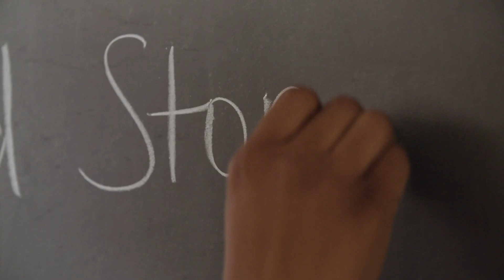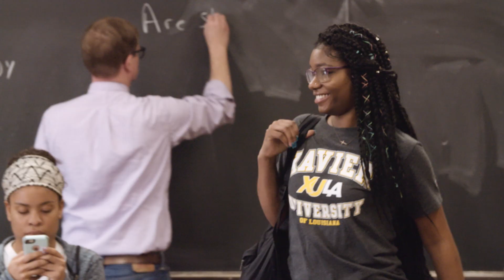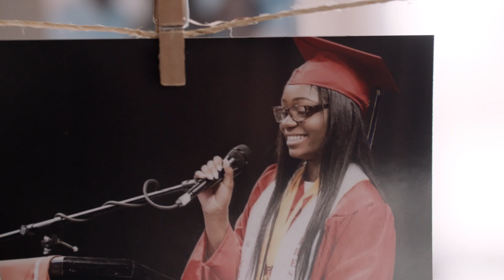Scholarship America Dream Award Stories: Crystel Minor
Crystel Minor is a 2018 Scholarship America Dream Award Scholar who is studying biology at Xavier University of Louisiana. She grew up in poverty -- often doing homework in the dark or by candlelight when the family couldn't afford electricity. She dreamed of being a doctor, and now she's working to make it happen.

Upon graduation, she plans to attend Morehouse School of Medicine to study reproductive health and one day become an OBGYN.

During medical school she also wants to conduct research on lupus, which is an autoimmune disease that affects 1 in every 250 African American women, including herself and her mother.

Her research will target the various health disparities faced among the African American community. And she hopes to develop solutions to these problems in the form of novel treatments and cures for lupus and other diseases that afflict people of color.